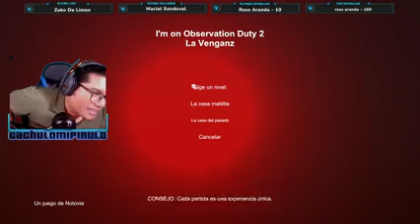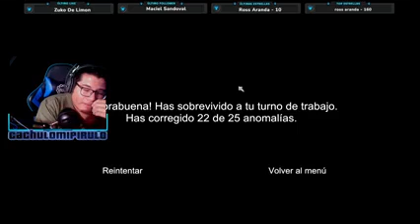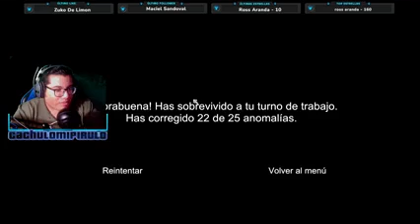di cham lai 33